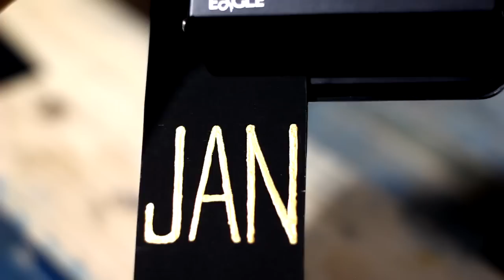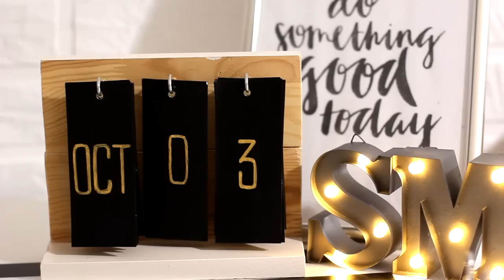DIY: СТИЛЬНЫЙ Календарь! / НЕДЕЛЯ DIY #1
Не пропусти мое последнее видео: "DIY: ПРОСТЫЕ ИДЕИ для ДЕКОРА СВИТЕРА своими руками"